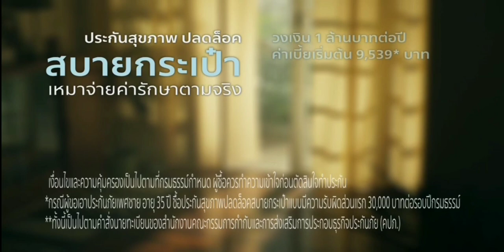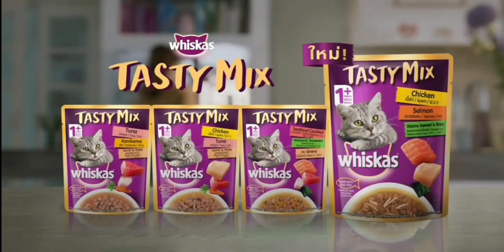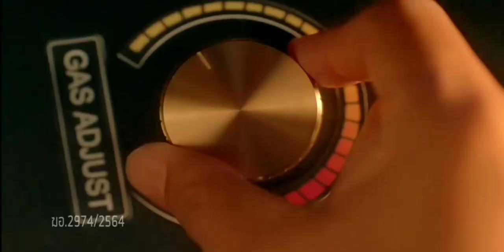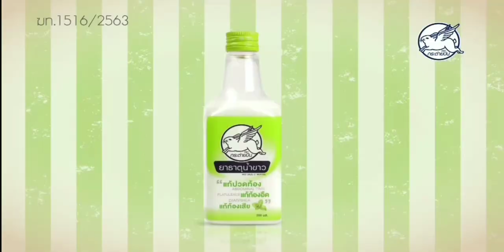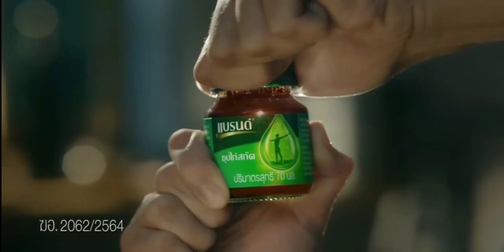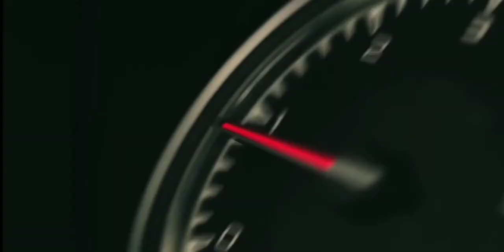โฆษณาไทย 2564 - 33 HD | คั่นรายการ เที่ยงวันทันเหตุการณ์ | ช่อง 3 HD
โฆษณาคั่นรายการ เที่ยงวันทันเหตุการณ์
25 ตุลาคม พ.ศ.2564